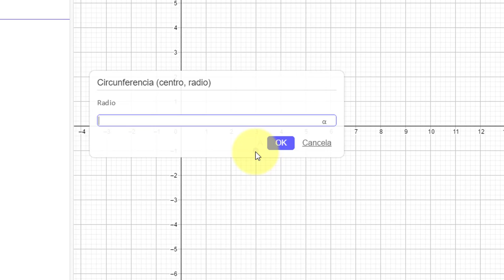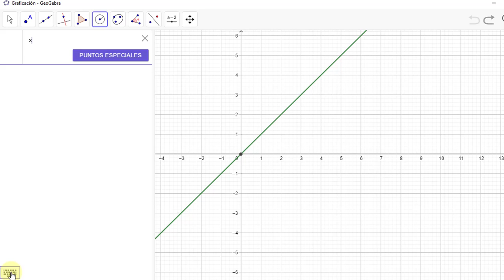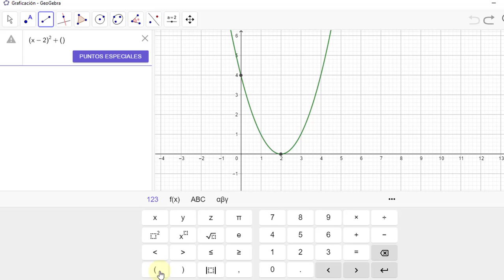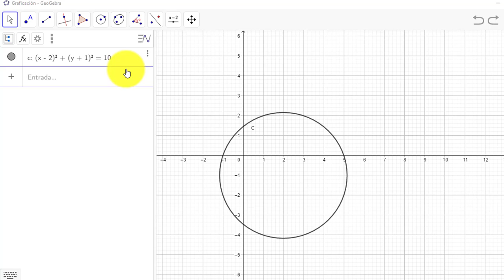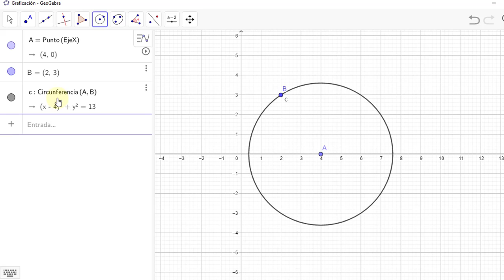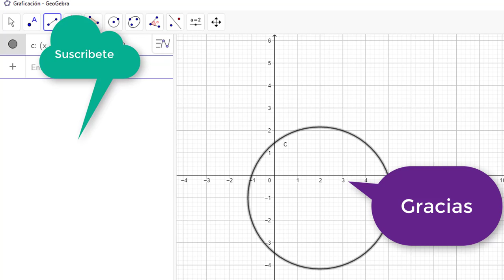Graficar una CIRCUNFERENCIA en Geogebra !!Facil y Rapido!!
Graficar una circunferencia en geogebra si se conoce la ecuacion o se tienen como datos el centro y radio ó centro y un punto.